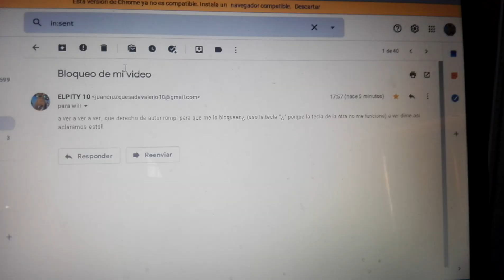ESTO NO VA A QUEDAR ASI!!